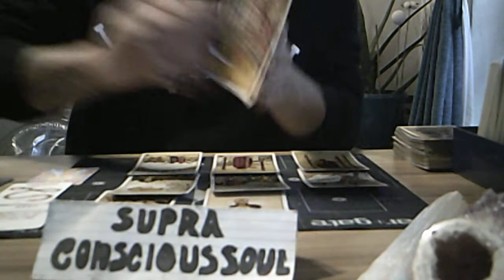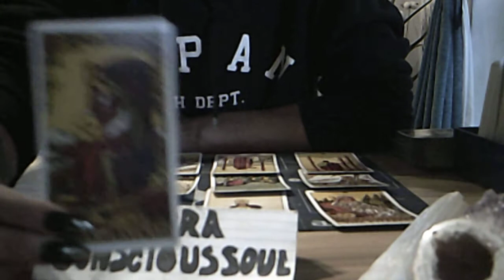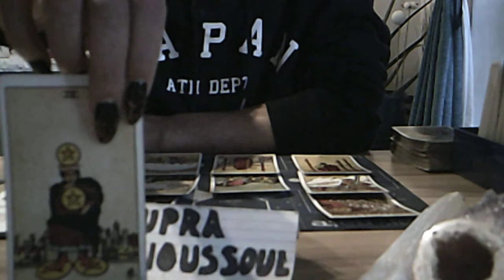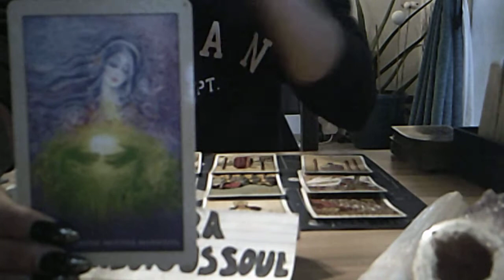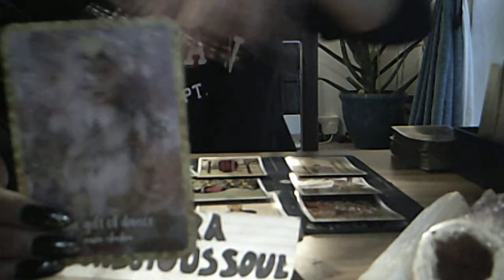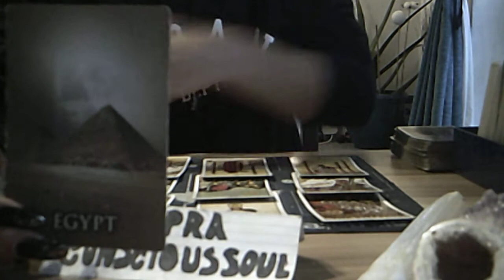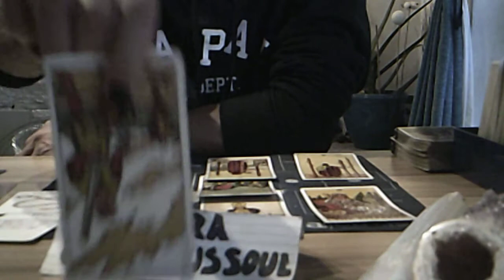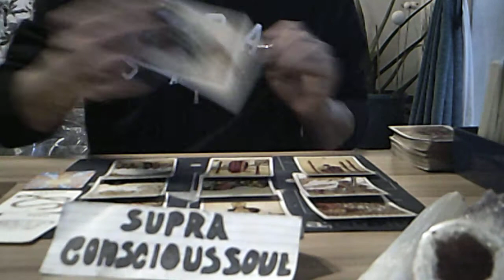DIVINE FEMININE.... Healing the mother issues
one question - 11.11 GBP 15 minute private video

2 questions  - 22.22 GBP 30 minute private video

 for a one hour reading -  33.33 GBP private video